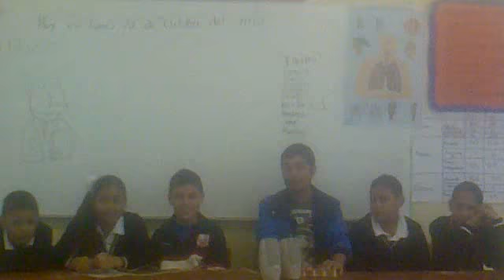Danie en Escuela Aurelio Pamanes 6º A parte 3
De visita con los alumnos de sexto A con la maestra paty y nayeli y su grupo para platicarles sobre el medio de comunicacion de Radio y pasar un rato con los niños DE VUELTA A LA ESCUELA!